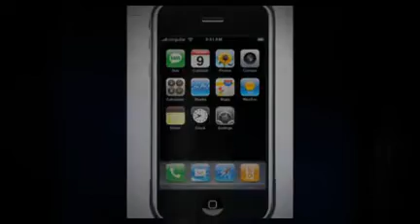Telephone: An Evolution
I like to do a chronology lesson

teacherstevenson on pinterest